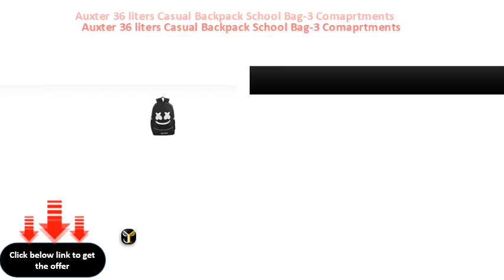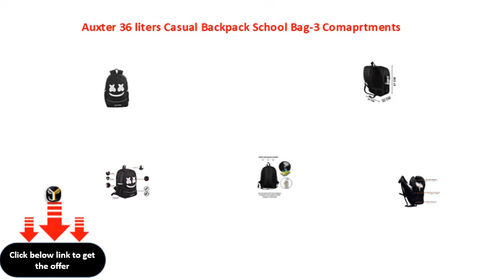Auxter 36 liters Casual Backpack School Bag 3 Comaprtments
Auxter 36 liters Casual Backpack School Bag3 Comaprtments